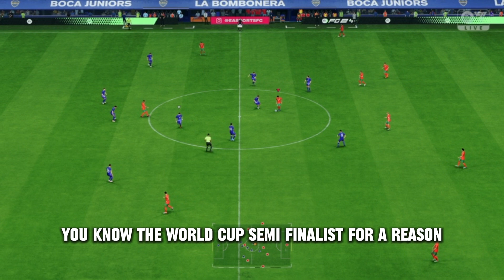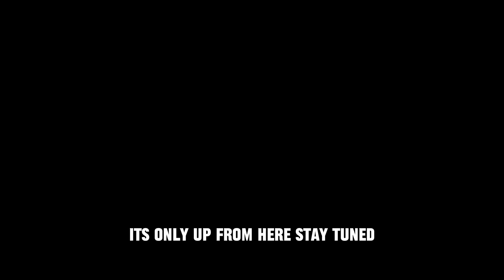EAFC 24 | Race to Division One | TOO FAST #2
Next goal is 200!
Comment Pessi if you're reading this

Instagram & TikTok @wallinhooo